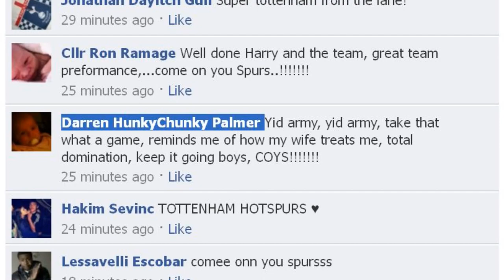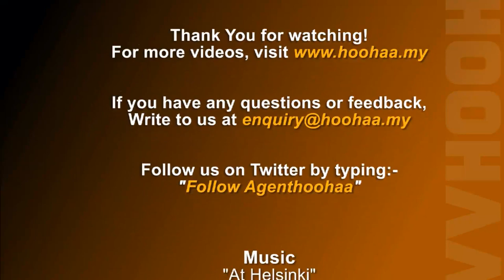Spurs Go 3rd, Malaysia Win Gold at SEA Games - Hoohaa Sports Today 22/11/2011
Could a Malaysian football fans be any happier? Yes, especially if he or she, is a Spurs fan. Malaysia bagged the SEA Games gold medal, where every Mamak-Stall in the country was celebrating the win. While, just a few hours later, Tottenham Hotspur moved to 3rd in the league after defeating Aston Villa. Catch all the highs on today's webisode.